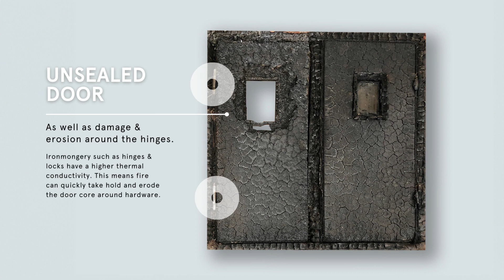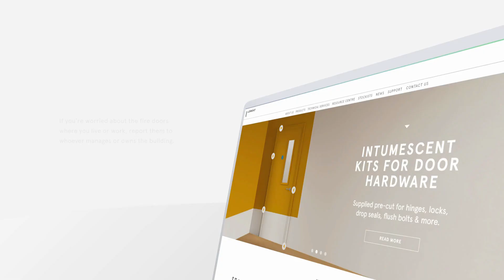The Life-Saving Role of Fire Doors & Sealing Systems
In this short video, we explore the importance of a correctly specified and installed sealing system for door assemblies.

We examine two FD30 doors (unsealed vs sealed) following an indicative fire test to show you firsthand the difference a sealing system can make. As you'll see, the sealed door performs significantly better, preventing the spread of fire and smoke for the full 30 minutes of the test.

If you're responsible for fire safety in any building, it's important to ensure that your fire doors have a correctly specified and installed sealing system. Watch this video to learn more.